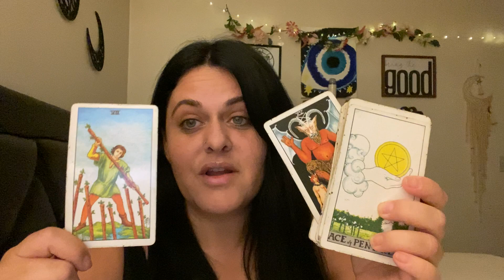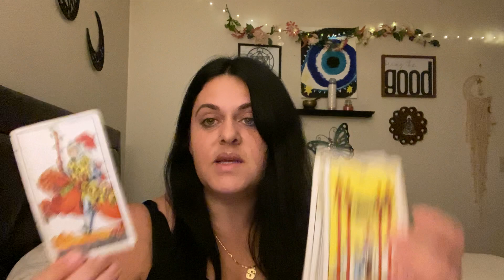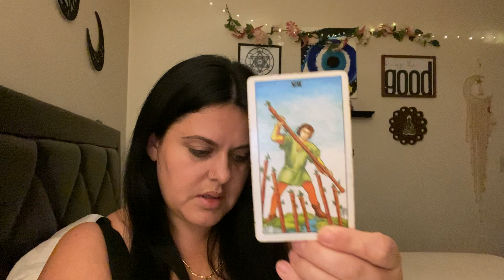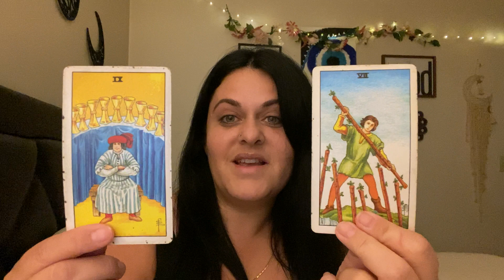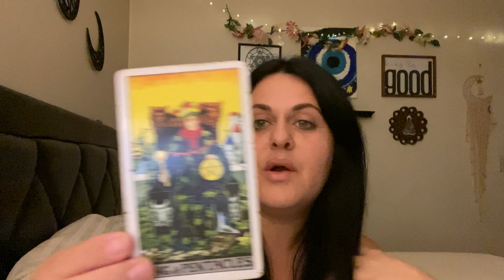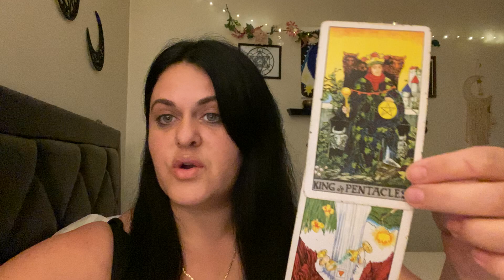GEMINI- Don’t Let This Person Block YOUR Blessing Tarot Card Reading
⭐️Rider Waite Tarot

⭐️The Power of Love Activation Cards (James Van Praagh)

⭐️Rebel Deck The Oracle With Attitude

⭐️Kipper Fortune Telling Deck

⭐️Oracle of Shadows and Light

⭐️Doreen Virtue Romance Angel Oracle

⭐️Doreen Virtue Archangel Michael Oracle

⭐️The Hidden Truth Oracle

Shara Kennedy
1038 N Eisenhower Dr. # 186

My tarot readings and videos are for entertainment and advice purposes only. My tarot readings are not to replace medical or psychiatric practices, treatment or advice.